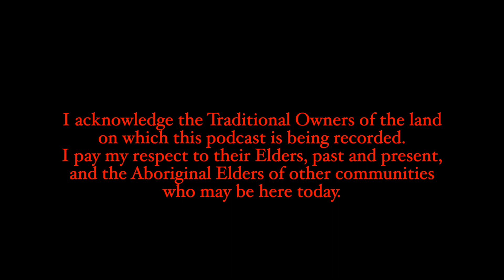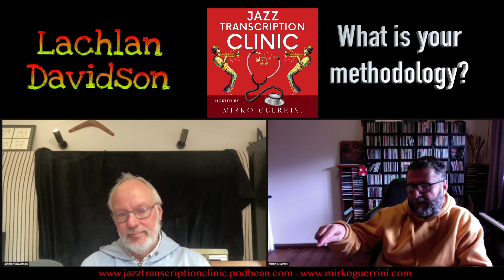Jazz Transcription Clinic - Ep.12 - Lachlan Davidson: 'I listen to how the musicians think'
Hello everyone,

This is Mirko Guerrini, and I welcome you to the Jazz Transcription Clinic, a monthly interviews podcast where we talk with accomplished jazz doctors about their lives, careers and their personal transcription secrets.

On this episode of the Jazz Transcription Clinic Podcast Mirko Guerrini interviews the guest jazz doctor: Lachlan Davidson

Listen to Lachlan Davidson's answers to the questions below:
Why do you transcribe? 04:12
What do you expect to learn with transcribing? 08:33
How do you choose the solos you transcribe? 14:50
What is your transcribing methodology? 20:13
Do you use any software? 24:20
How do you incorporate transcriptions into your playing? 34:10
Have you ever had the feeling that you were copying someone? 38:09
What is your favourite solo that you transcribed? 47:50

Taking up the alto saxophone aged twelve, Lachlan went on to graduate with distinction from The Victorian College of the Arts in 1983. Performing solos five times with the Melbourne Symphony Orchestra, he performs with The Australian Art Orchestra and the Daryl McKenzie Jazz Orchestra, and in many television (Dancing with the stars/Australia-all 15 seasons) and concert performances (Frank Sinatra, Stevie Wonder, John Farnham, George Benson), also on many CD's and films. He was chief arranger for "Dancing with the Stars" and orchestrates for Big-bands and Orchestras etc. (MSO, SSO, film, T.V. and many schools).

He currently works at Caulfield Grammar School in the jazz department and as a resident composer/arranger, teaching saxophone and composition at Monash University and directing the Monash University Saxophone Big Band (Saxband). His published compositions include music for big-band, solo saxophone and other woodwinds, saxophone quartet and songs. He has been commissioned to compose for orchestra and various mixed ensembles plus several musicals. Lachlan loves creating and performing music. Lachlan is also a Mini Quest Catamaran Champion and can juggle four balls at once.

Mirko Guerrini is a D'Addario artist, playing D'Addario mouthpieces and reeds.

Amazon Music/Audible